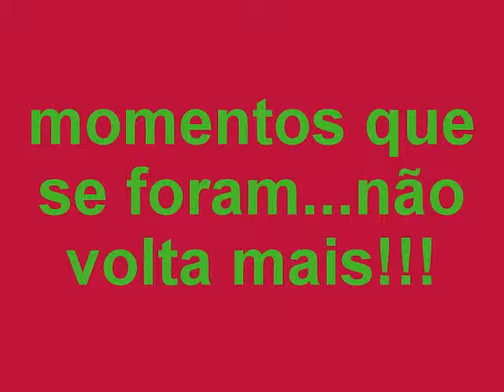momentos que se foram ...